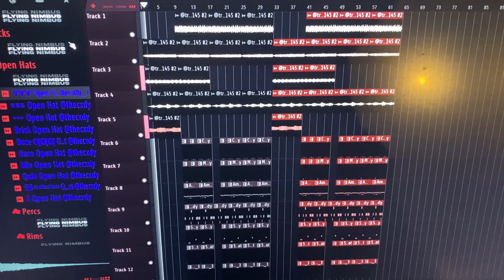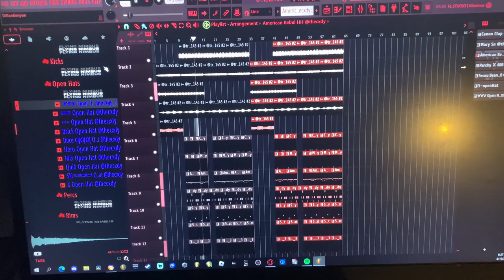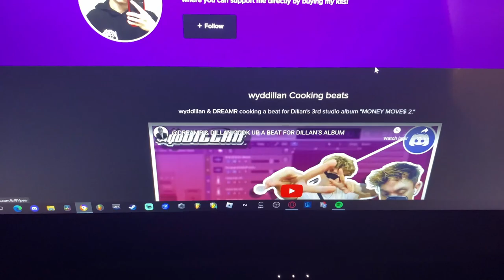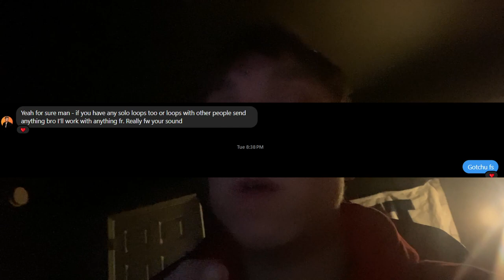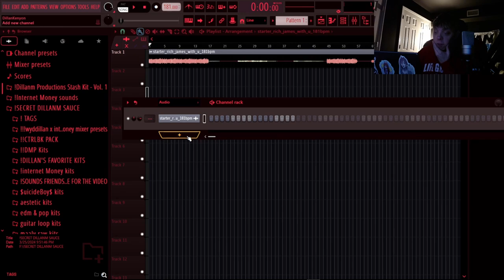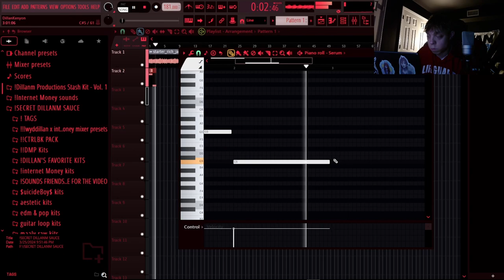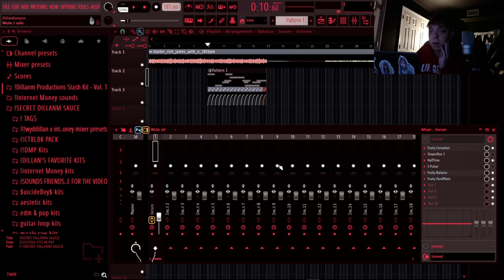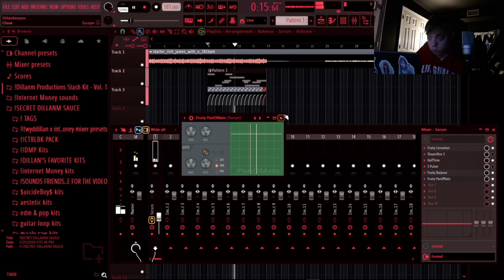BUILDING A COUCH FOR THE STUDIO | Dillanm Vlogs Ep.5